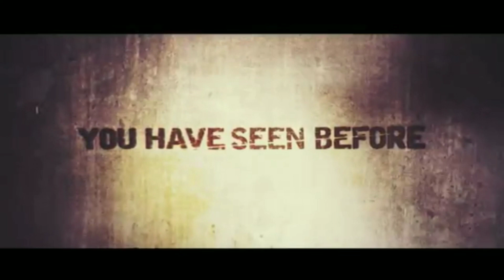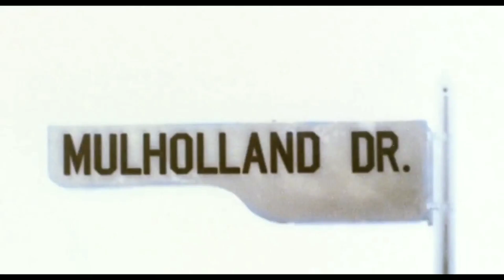TOP 5 MIND BENDING HOLLYWOOD MOVIES || MOVIES THAT WILL HURT YOUR MIND!! BEST MIND TWISTERS.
Mind hurting movies apart from Nolan's collections.Movies you must watch before you consider yourself intelligent.Damn sure these movies would f**k your knowledge.

👇👇 LINKS FOR THESE MOVIES👇👇
   (Verify captcha and then click on get link)